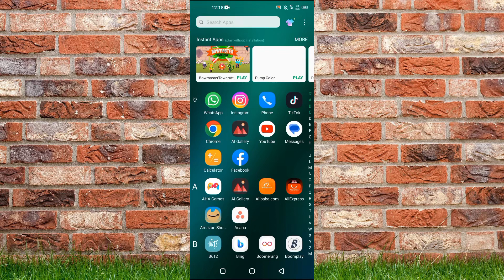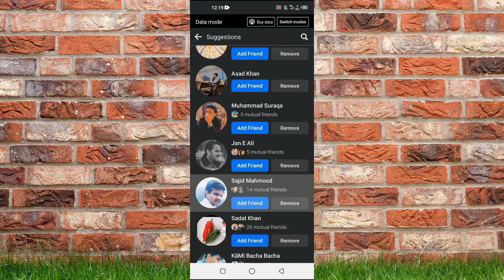How To See Uploaded Contacts On Facebook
facebook To see the uploaded contacts on Facebook, you can follow these steps

1. Open the Facebook app on your mobile device or visit the Facebook website on your computer.

2. Log in to your Facebook account if you haven't already.

3. On the Facebook homepage or the Facebook app's main screen, locate the navigation menu on the top right corner (represented by three horizontal lines).

4. Tap on the menu icon, and a dropdown menu will appear.

5. Scroll down the menu and find the "Settings & Privacy" or "Settings" option. Tap on it.

6. In the Settings menu, scroll down and find the "Settings" option (if you selected "Settings & Privacy" in the previous step).

7. Under the "Settings" menu, you will see various sections. Look for and tap on the "Privacy" option.

8. In the Privacy settings, locate and tap on the "Settings" option next to "Your Facebook Information."

9. Under the "Your Facebook Information" section, you should find an option called "Uploads." Tap on it.

10. In the Uploads settings, you will see the option "Contacts You've Uploaded." Tap on it.

11. Facebook will display a list of the contacts you have uploaded to your Facebook account.

12. You can scroll through the list to see the uploaded contacts.

By following these steps, you can see the contacts you have uploaded to your Facebook account. It's worth noting that Facebook collects and stores uploaded contacts to provide friend suggestions and personalize your experience on the platform. The availability and layout of these options may vary slightly depending on the version of the Facebook app and the device you are using.